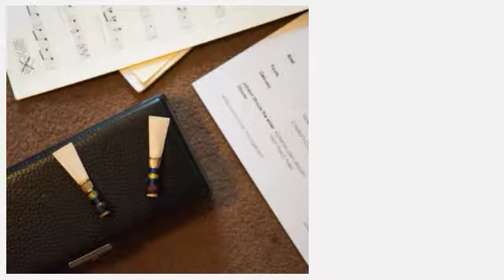Lonarc Wind Quintet Westerly Winds op 84 Looe Lady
Lonarc Wind Quintet perform the last movement of Westerly Winds op84 by Paul Patterson - "Look Lady". This was an outside performance in the early evening and a blast of wind blew the music off one of the stands. So we stopped, reassembled and continued.